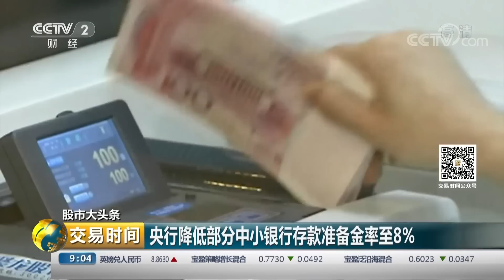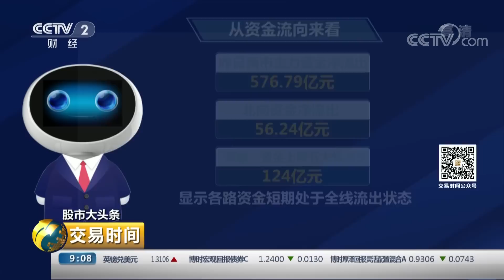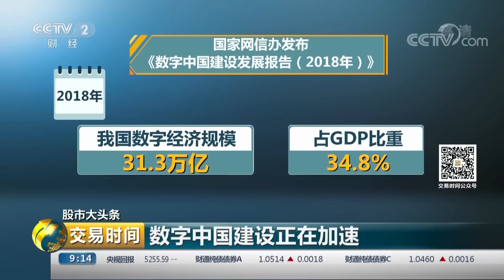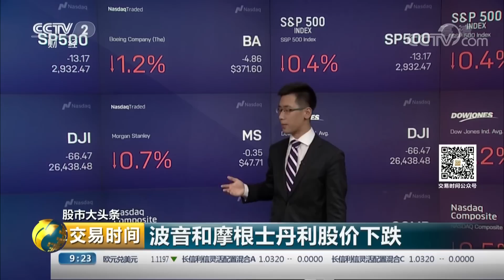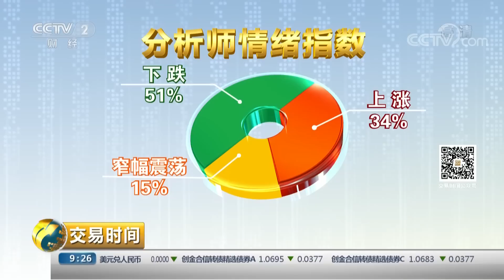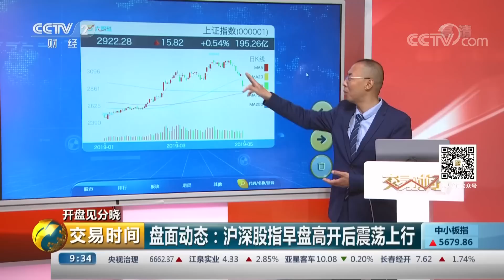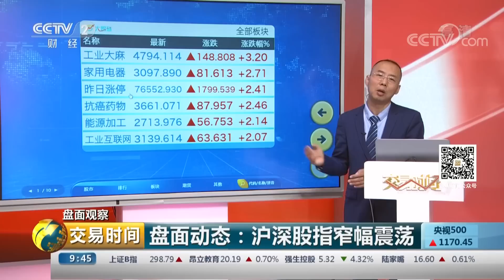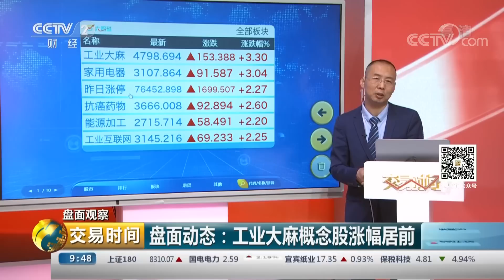《交易时间（上午版）》 星级资讯榜：央行降低部分中小银行存款准备金率至8% 20190507 | CCTV财经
本期节目主要内容： 股市大头条，星级资讯榜；央行降低部分中小银行存款准备金率至8%；第二届数字中国建设峰会昨日召开；《股东来了》2019投资者权益知识竞赛正式启动；周一美国三大股指小幅收跌；沈磊：A股阶段性调整不改中期上涨趋势；开盘见分晓，盘面动态：沪深股指早盘高开；首席看市，看清方向，应对市场的重挫！。